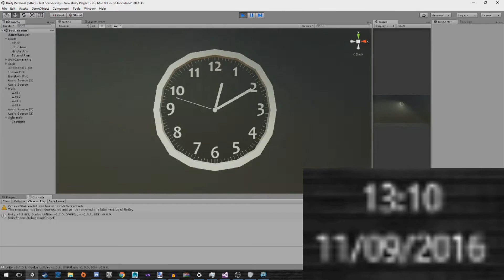Real Time Analog Clock in Unity3D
I made a script that convert your computers time into rotation for the handles to display the time as an analog clock!

The handles might be off according to the numbers on the face of the clock, but that's just because the texture for the face is inaccurate.